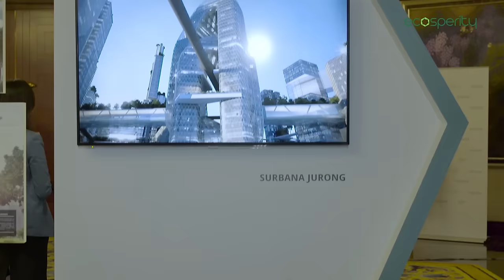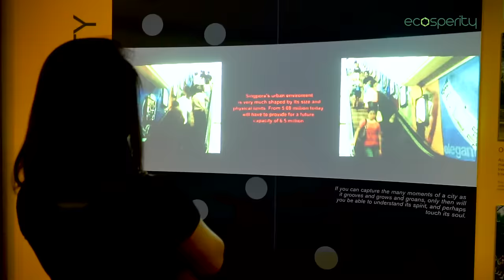Ecosperity 2015: Interview with Mochamad Ridwan Kamil, Mayor of Bandung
Mochamad Ridwan Kamil, Mayor of Bandung, believes that long term planning is crucial when planning for sustainable cities. In this interview, he speaks about utilising buildings for mixed functions, effective use of empty space and the intangible value of happiness.

Ecosperity is a series of sustainability-focused conferences presented by Temasek, aimed at exploring the latest issues on sustainable growth. The 2015 conference brought together CEOs, innovators, policy makers and thought leaders from around the world to discuss how cities can grow and prosper without compromising on long term sustainability.